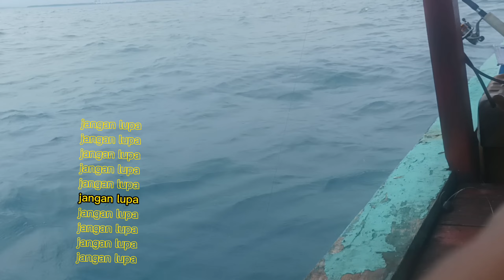si begal barakuda menganggu ‼️ pemancing ini tetap bahagia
Barakuda adalah ikan dalam kelas Actinopterygii yang dikenal berwujud menyeramkan dan berukuran tubuh besar, yaitu sampai panjang enam kaki dan lebar satu kaki. Tubuhnya panjang dan ditutupi oleh sisik yang halus. Ikan ini dapat ditemukan di samudra tropis dan subtropis di seluruh dunia.

Nama ilmiah: Sphyraena

Famili: Sphyraenidae

Filum: Chordata

Kelas: Actinopterygii

Ordo: Istiophoriformes